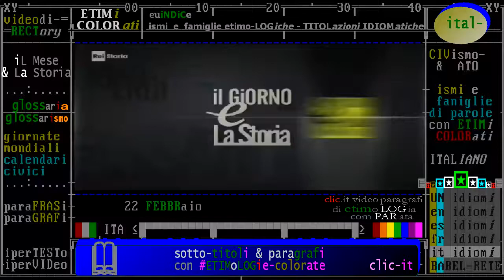nati e morti il 22 febbraio, biografie di personaggi storici, da Rai storia Accadde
- Civismo & ATO

1) introduzione: Oggi è il 22 FEBBRAIO -Accadde questo Mese /da "iL Giorno e La Storia" Rai Storia 2018
2) anniversari di "fatti storici" accaduti il 22 febbraio - TIMELINE de "iL Mese & La Storia"
3) nati e morti il 22 febbraio, biografie di personaggi storici, da Rai storia Accadde

§.2/- commento "iL Fatto del Giorno" raistoria Accadde ** 22 febbraio ** 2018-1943 Rosa Bianca

- in costruzione -

- 22/02/1987 - Andy Warhol icona del pop americano. - Muore a New York Andy Warhol, figura di spicco della pop art americana. Figlio di immigrati slovacchi rivela subito un grande talento grafico e si afferma nel mondo della pubblicità newyorkese lavorando in riviste come Vogue e Glamour . Le sue opere più famose sono diventate delle icone: Marilyn Monroe, Mao Zedong, Che Guevara ripetute tante volte così come i marchi di grande consumo: Coca Cola, Campbell's o i detersivi Brillo. Nella sua “factory”a New York ospita artisti come: Jean-Michel Basquiat, Francesco Clemente, Keith Haring. Prima di morire aveva appena finito di realizzare “Last Supper” un’ultima cena ispirata a Leonardo da Vinci.

- 22/02/1788 - Schopenhauer il filosofo del pessimismo e della pietà. - Nasce a Danzica il filosofo tedesco Arthur Schopenhauer. Uomo solitario e schivo, trascorre una vita interamente devota agli studi. Il suo “pessimismo” filosofico nega tuttavia la soluzione del suicidio e vede invece nell’arte, nell’etica della pietà e nell’ascesi le forme di riscatto dal dolore dell’esistenza. La sua opera più celebre è Il mondo come volontà e rappresentazione che ha ispirato la psicanalisi freudiana.

- 22/02/1732 - Nasce George Washington. - Nasce a Bridges Creek, in Virginia, George Washington, primo Presidente degli Stati Uniti d’America. Padre fondatore della nazione, è uno dei principali autori della Costituzione americana . E’ lui a stabilire i poteri del presidente e il bipolarismo politico. Washington guida il paese per due mandati. Il suo volto è ritratto sul monte Rushmore insieme a quello di Abramo Lincoln, Thomas Jefferson e Theodore Roosevelt.

- 22/02/1512 - Muore Amerigo Vespucci. - Muore a Siviglia Amerigo Vespucci. Navigatore tra i più grandi di tutti i tempi, raggiunge ed esplora le coste occidentali del Sud America dando il suo nome al “Nuovo mondo”. Vespucci compie complessivamente quattro spedizioni, lasciando in eredità mappe e descrizioni minuziose che rappresentano una svolta fondamentale per la cartografia dell’epoca. Nel 1931, 419° anniversario della sua morte, viene varata la "Amerigo Vespucci", una splendida nave scuola per l’addestramento degli allievi ufficiali dell’Accademia navale di Livorno. Progettata dall'ingegnere Francesco Rotundi, tenente colonnello del Genio Navale, viene costruita nei cantieri di Castellammare di Stabia nel 1930 sul modello del Monarca, l'ultima ammiraglia della Real Marina del Regno delle Due Sicilie. L’Amerigo Vespucci è tuttora in funzione.